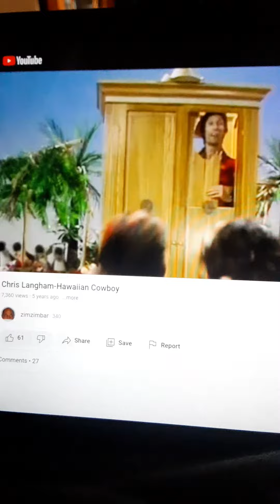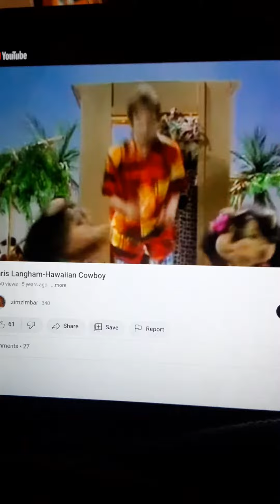Muppets Hawaiian Cowboy